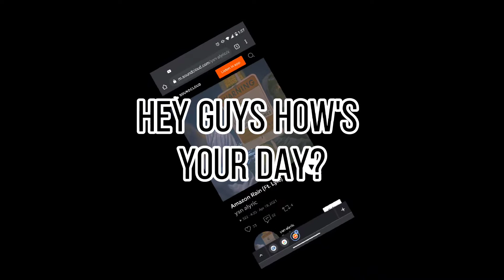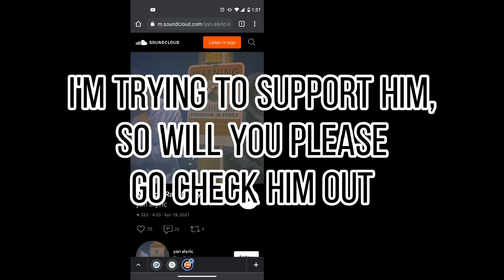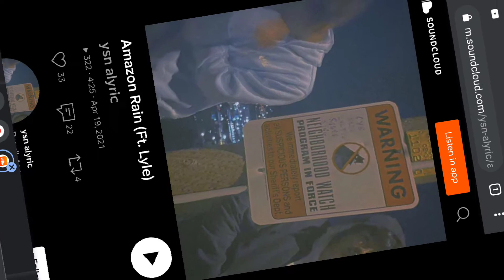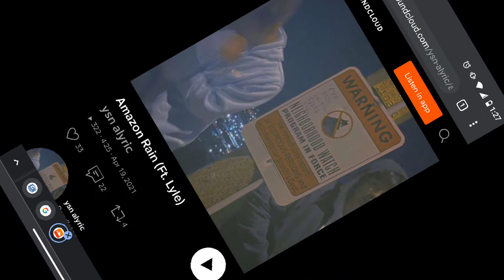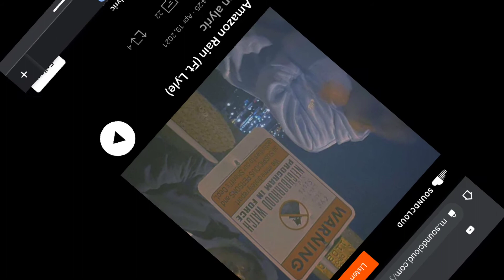Amazon Rain (ft. Lyle)-ysn alyric